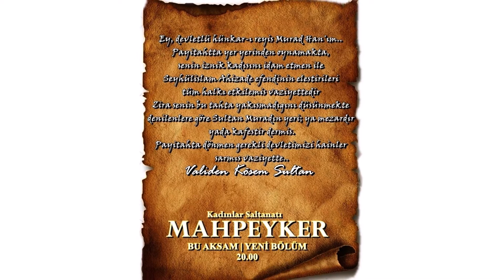Kadınlar Saltanatı: Mahpeyker 15.Bölüm | DEVLETİMİZİ HAİNLER SARMIŞ VAZİYETTE